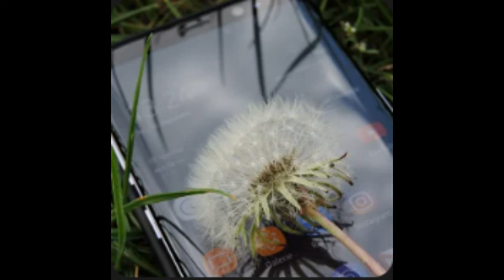Musiclfiles - Summer technology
creativecommons freemusic librededroit nocopyright aucundroitdauteur Vous cherchez des musiques pour accompagner vos vidéos sans avoir de problème de droits d’auteur ? Vous êtes au bon endroit !

Liberté Musicale est une chaîne YouTube regroupant pour vous les  musiques libres de droits.

Pour bien créditer MusicLFiles

Il faut mentionner l'auteur MusicLFiles, le titre de sa musique Summer technology et la licence appliquée, vous pouvez copier/coller l'exemple ci-dessous: